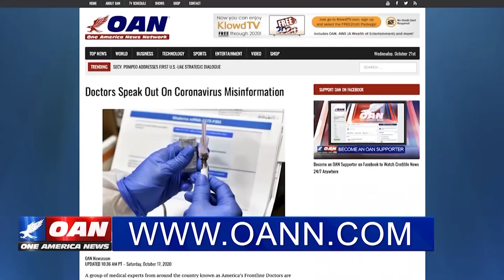Actual election map shows strong support for President Trump in key battleground states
While the Democrats and mainstream media are rushing to call the election for Joe Biden, the election is still far from over. One America's Pearson Sharp takes a look at the true election map, revealing a strong path to victory for President Trump.